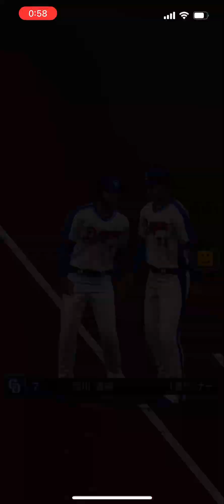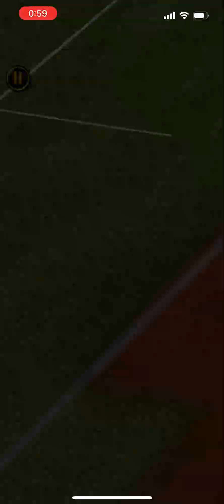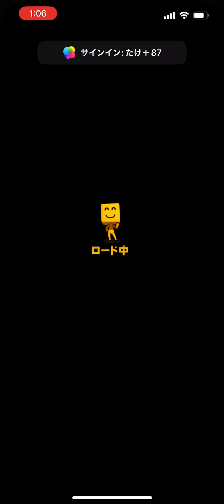まっちゃVSまちょん プロスピa 打てない泥試合WWW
⭐️参加のルール⭐️⤵︎⤵︎⤵︎⤵︎
※オープンパーティは聞き専（モデは別）
※参加希望後の無言退出🆖
※信頼関係を築く前の配信していますなどの宣伝コメント🈲
※GTAお金稼ぎ時に参加者多い時は　リスナーさん同士、助け合いで行います。（振り分けは私が決めます）

配信は、皆んなの遊び場なので、場を乱す言動など　その都度　私のルールで対応させてもらいますのでご理解ください。（参加ご遠慮してもらう場合あり）

【参加型】
メイン. GTA5
気まぐれ. APEX Fortnite シージ　CODなど

初見さん　初心者さん、ボッチプレイヤーさんのお金稼ぎのお手伝いや　その他　みんなでレースやミッション　強盗　その他ジョブ等を気分でやります
【PS4版　PS5版　どちらも可能】

⭐️モデレーターさんのチャンネル⭐️